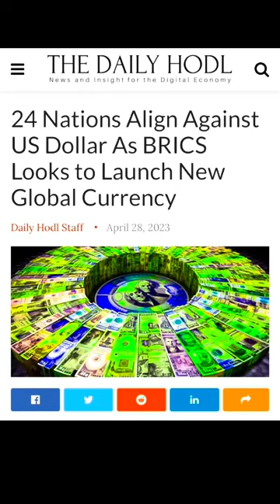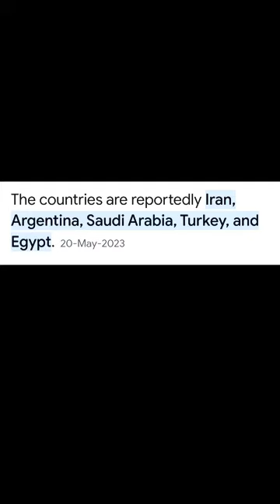The BRICS Summit Could Lead To The Rise Of The 10 Kings!!!